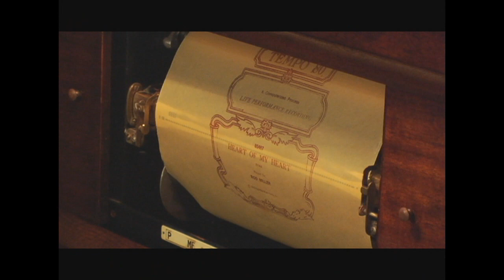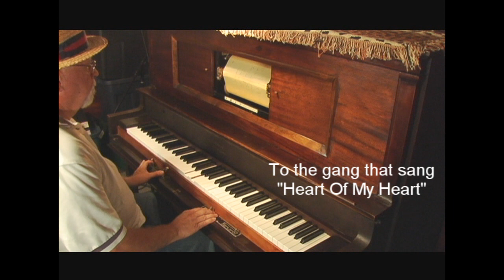(The Gang That Sang) Heart Of My Heart - Rod Miller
One of the early "live computer recordings" from the new PlayRite using newly developed "micro computer" technology . Enjoy this classic bit of ragtime that started back in 1926, but has been sung and recorded in just about every decade since then.. by the likes of Mitch Miller and every barber shop quartet one can think of.

Enjoy the rendering here on my 1925 Stroud Duo Art Pianola.. and yes... sing along please. :D